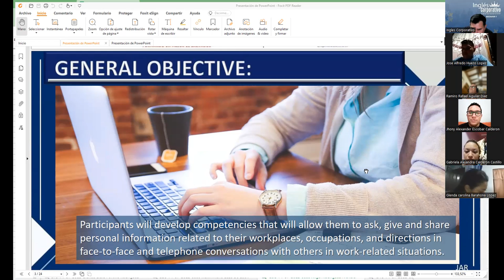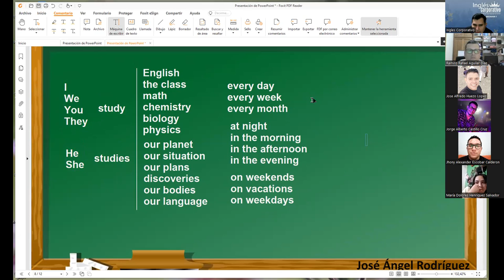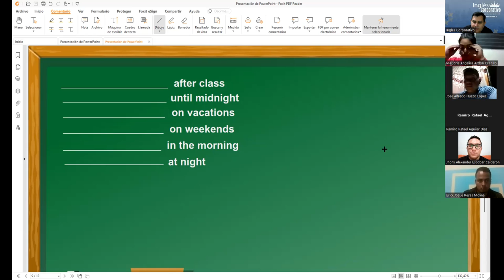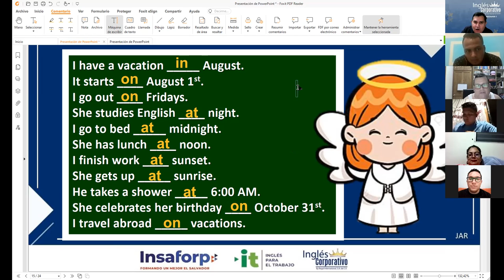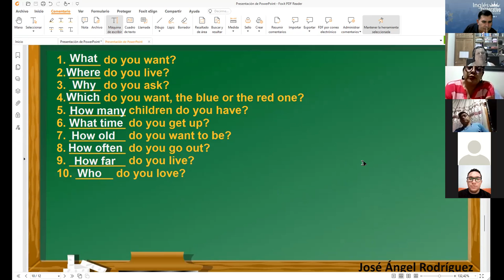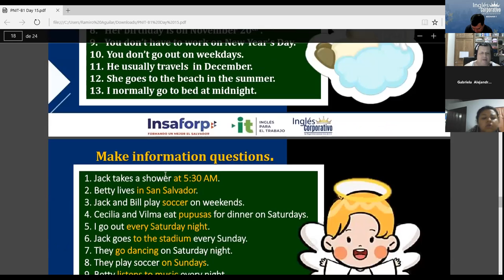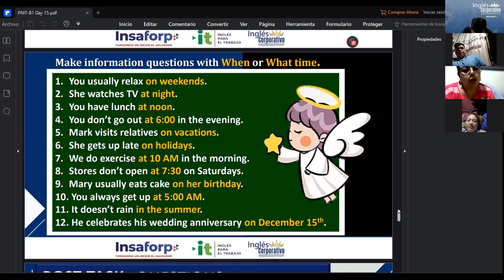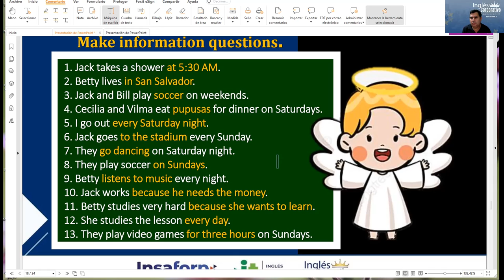Inglés Corporativo-22-08-2022 Vocabulary Practice